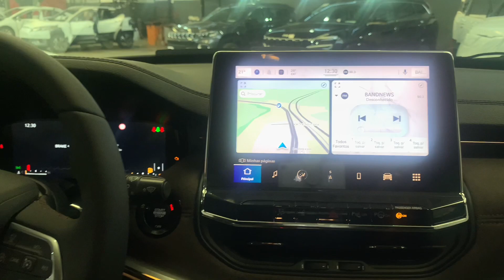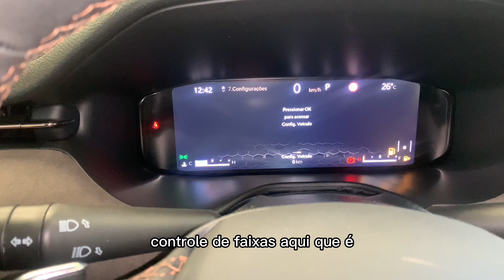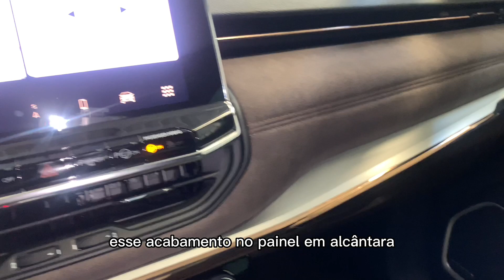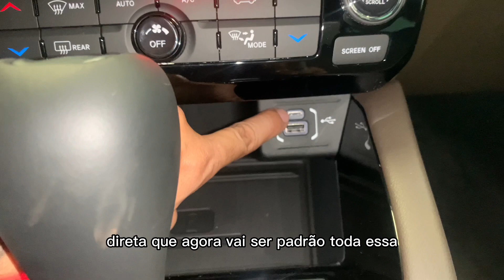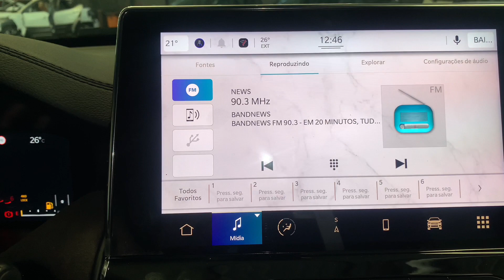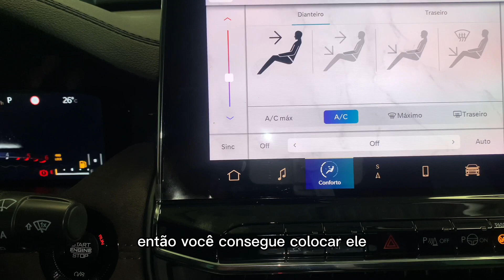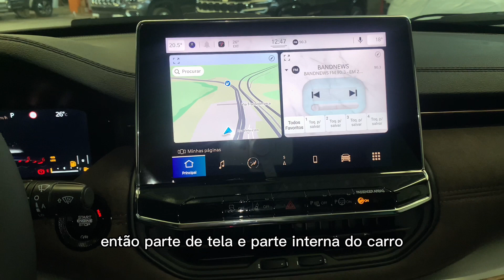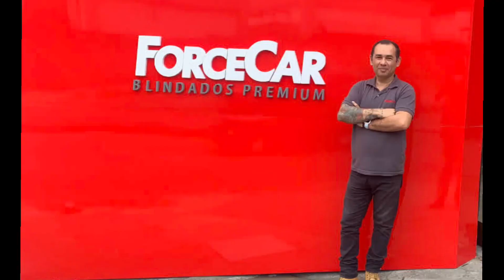JEEP COMMANDER - 2ª PARTE Interior e Tecnologia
Este vídeo fala sobre o interior e tecnologia da Nova Jeep Commander.

Vídeo foi gravado na Blindadora Forcecar